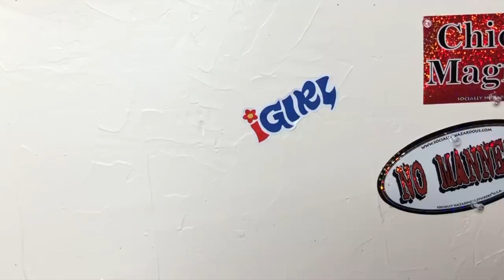Ur Personal Stylist 2.0 ♡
SO it's true I've brought back the iGirl Bundle at a limited quantity! I am releasing 20 iGirl Bundle slots a week! Styling plenty of adorable looks in this viddy!

Love,
Bella
xxx